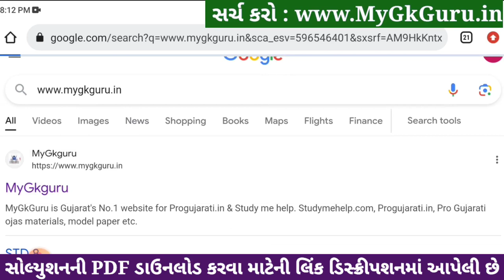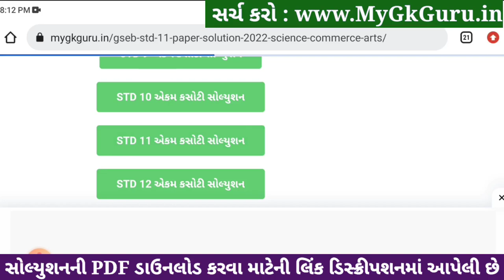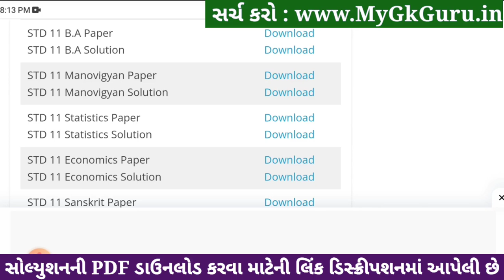std 11 ba ekam kasoti 2024 january, std 11 b.a ekam kasoti solution 2024, ekam kasoti std 11 ba 2024